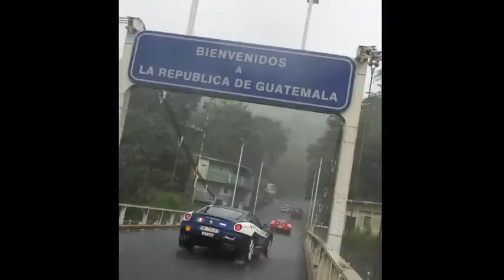Eva Ajanel Gracias Señor.AlvaroMaquin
HERMANOS Y AMIGOS QUE EL SENOR ME LOS BENDIGA ESPERO QUE CON ESTOS CANTOS LES SIRVA DE BENDICION A SUS VIDAS QUE EL SENOR TODO PODEROS DERRAME BENDICION SOBRE SUS VIDAS ,,,,AMEN